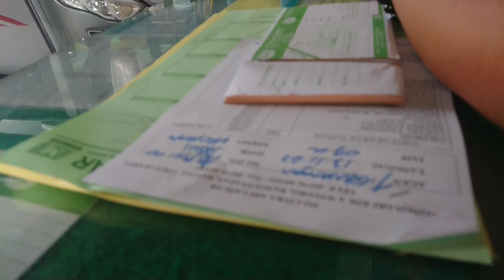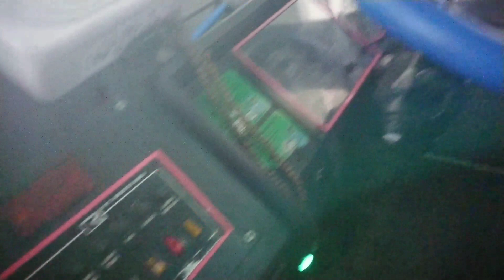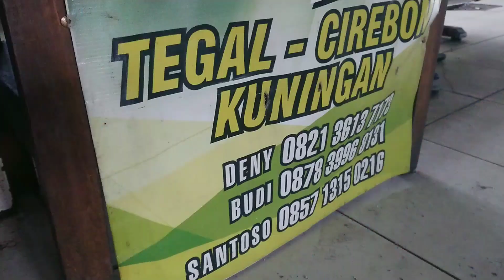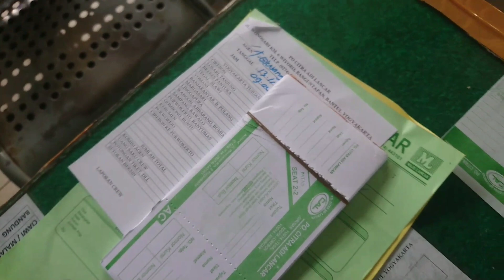MODAL 9 PENUMPANG, CITRA ADI LANCAR TAKE OFF MENUJU CIREBON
Trip naik bus CITRA ADI LANCAR
rute bus = jogja-kebumen-bumiayu-tegal-cirebon
Driver bus = agus
Kondektur bus = hariyanto
Tarip = 180.000 (jogja-cirebon)
julukan bus = shinchan
Agen jogja = mandor santoso
Lokasi video = terminal giwangan jogja
Seat = 2-2
Kelas bus = patas ac non toilet